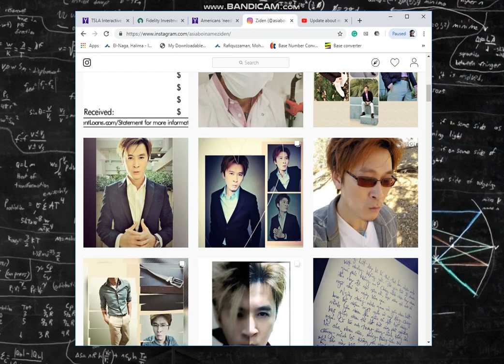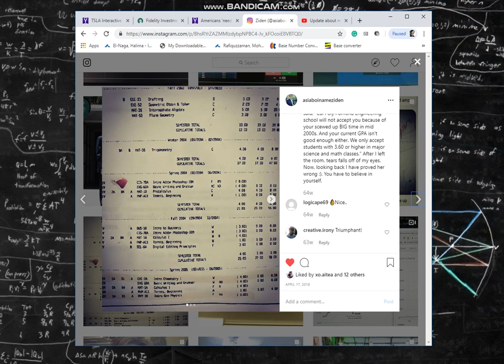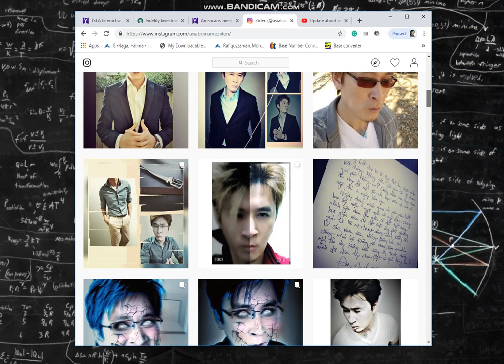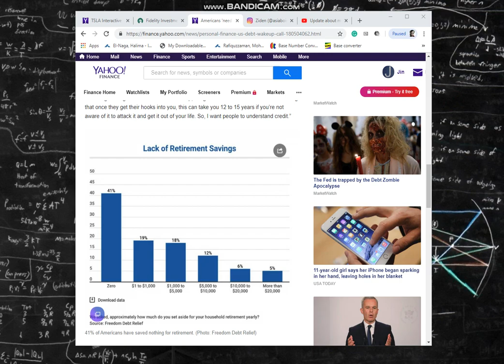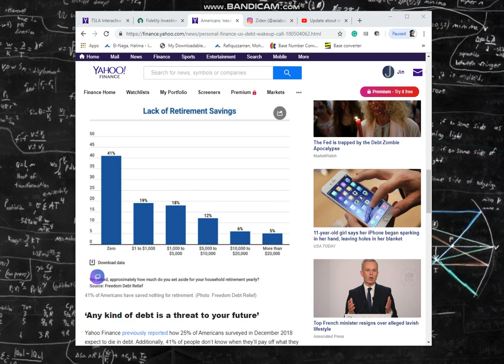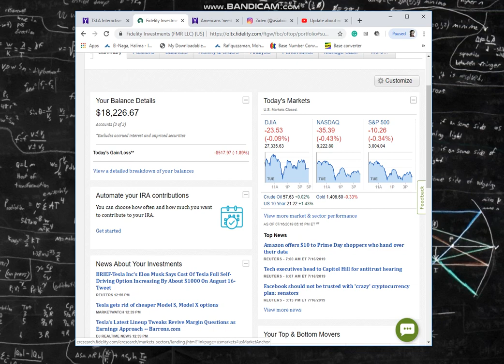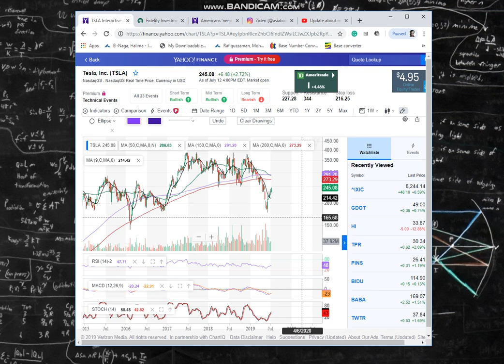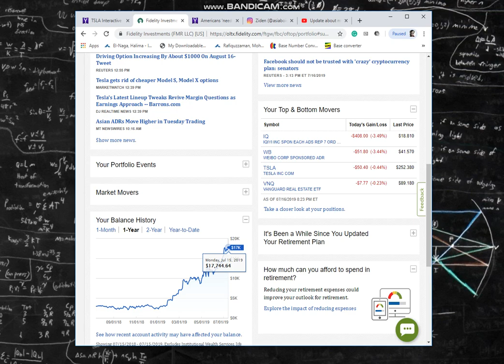My journey to FIRE ep. 1 ($18,226.67)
I am 33 years-old. I started my career earlier this year 2019 in Los Angeles area. I want to document my FIRE journey with my ROTH IRA and one of my individual stock account. My 401K/403B is private (Sorry).

I noticed every time I talked about investment with my friends, a lot of them shy away from it. They rather have a nice fancy car and a big 2500 sq+ house cost $1M+ instead. Now, a $1M may seem a lot for some people, but in Los Angeles area... it is a decent house.